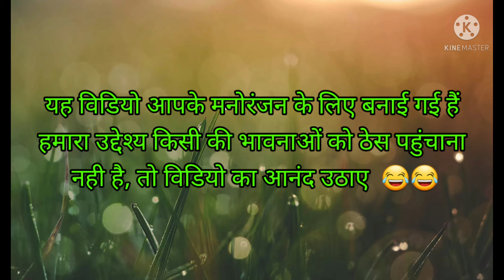tweencraft करवा चौथ स्पेशल | करवा चौथ वर्त | पति पत्नी jokes | Husband wife jokes | tween craft new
tween craft
tween tackle
tween tackle comedy video
tween craft cartoon video
comedy video
funny video
viral video
total funny
trending video
full comedy
tween craft funny
tween craft se video kaise banaye
tween craft 2021

Hi friends ,
 karen  ...

animation video
new comedy video
tween craft app
tween craft app tutorial
tween craft funny video

drum_roll.mp3
source:fsb.zobj.net

doosri funny animation videos ke liye neeche ke link par click karen